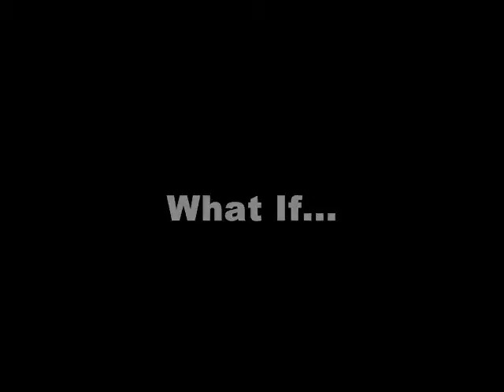History Will Be Made: Derrick Drake